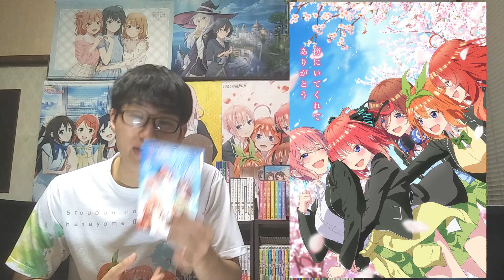【完結】映画「五等分の花嫁」これまで作画崩壊、原作カットと散々な目に遭い、映画も絶対に尺が足りないと言われていた中でぶっちゃけどうだった？【正直すぎる感想・レビュー】【アニメ映画】【原作勢】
【アニメ映画】『バブル』を見た正直すぎる感想【まどマギ×進撃の巨人×デスノート×WIT STUDIO、超豪華制作陣がタッグを組んだ映画はぶっちゃけどうだった？すでに酷評意見も？】【ネタバレなし】

【超好評】「名探偵コナンハロウィンの花嫁」前作は微妙との声も多かったが今作はぶっちゃけどう？正直すぎる感想を語ります【アニメ映画】

ごと嫁原作